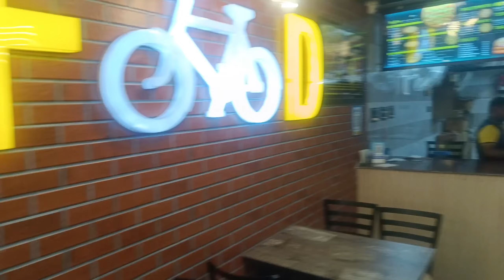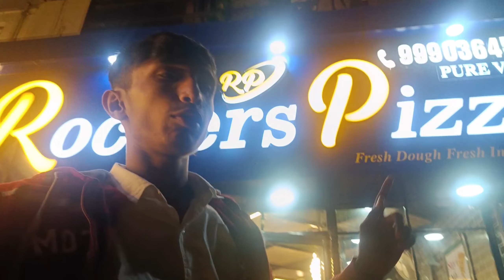MELE MEIN HUI LADAI 😱 || KAVINAGAR MELA @Harshitkhutailvlogs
mele mein Hui ladai controversial
KAVINAGAR MELA